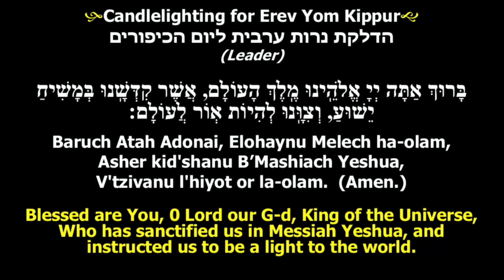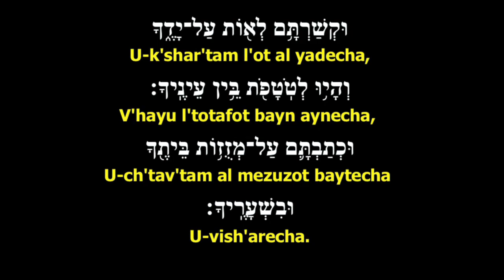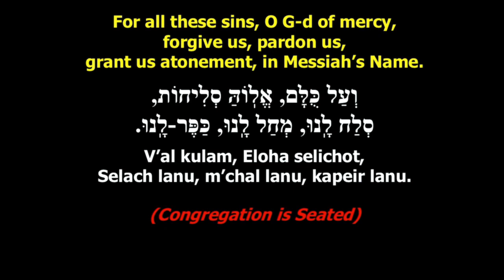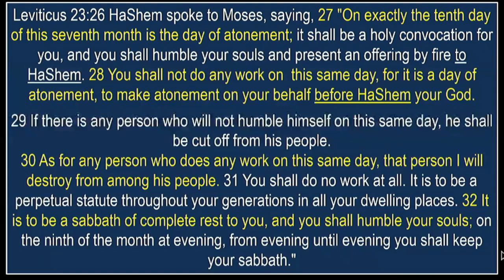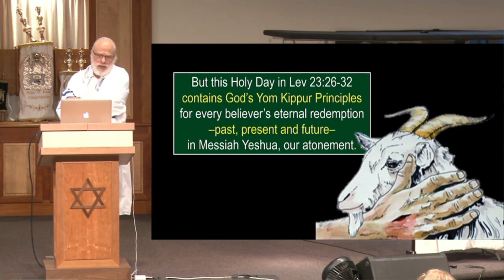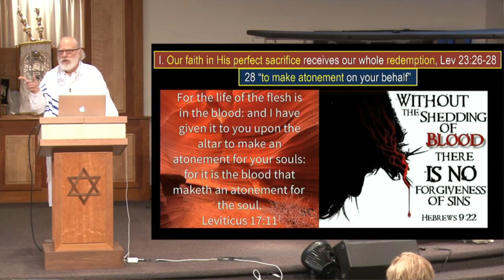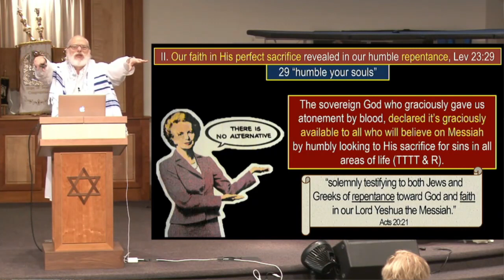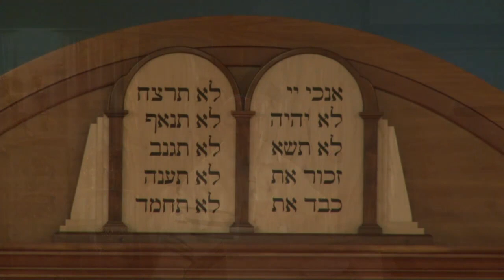Messiah in the Day of Atonement: Our Faith in His Perfect Sacrifice, Leviticus 23:26-32 Kol Nidrei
Adonai spoke to Moses, saying: “However, the tenth day of this seventh month is Yom Kippur, a holy convocation to you, so you are to afflict yourselves. You are to bring an offering made by fire to Adonai. You are not to do any kind of work on that set day, for it is Yom Kippur, to make atonement for you before Adonai your God. For anyone who does not deny himself on that day must be cut off from his people. Anyone who does any kind of work on that day, that person I will destroy from among his people. You should do no kind of work. It is a statute forever throughout your generations in all your dwellings. It is to be a Shabbat of solemn rest for you, and you are to humble your souls. On the ninth day of the month in the evening—from evening until evening—you are to keep your Shabbat.” Leviticus 23:26-32

Chapters
00:00 Prayer and songs we recite and sing songs for the Day of Atonement.
31:38 Introduction and Scripture reading for this message Leviticus 23:26-32.
39:12 Once-a-Year Day of Atonement and the Once-and-for-all Atoning Sacrifice of Messiah.
45:32 Why is Yom Kippur a Day of Fasting?
48:31 Our faith in His perfect sacrifice receives our whole redemption.
1:08:20 Our faith in His perfect Sacrifice revealed in our humble repentance Lev. 23:29
1:12:54 Our faith in His perfect sacrifice results in our heavenly rest, Lev. 23:30-32
1:17:48 Closing Prayer and invitation to faith in Messiah